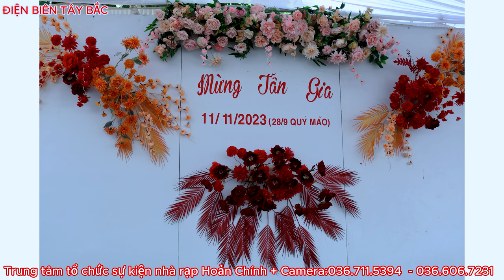TOÀN CẢNH LỄ MỪNG TÂN GIA LÒ VĂN TÚN & QUÀNG THỊ XUÂN BẢN PÁ LUỐNG XÃ THANH XƯƠNG ĐIỆN BIÊN